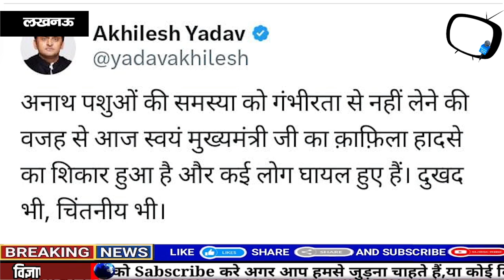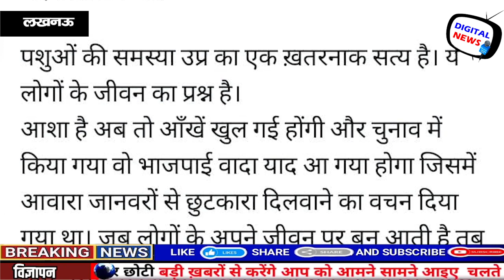BreakingNews : कुत्ते को बचाने में CM Yogi के काफिले की Anti Demo Car दूसरी गाड़ियों से टकराई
Description :
CM Yogi के काफिले के साथ हुआ सड़क हादसा। कुत्ते को बचाने के चक्कर में Escort कर रही कार दूसरी गाड़ियों से टकराई। 6 पुलिस कर्मी समेत 15 लोग घायल। लखनऊ में शनिवार रात सीएम योगी के काफिले को एस्कॉर्ट कर रही कार हादसे का शिकार हो गई। जिसमें 6 पुलिसकर्मी समेत 15 लोग घायल हो गए। हादसा उस वक्त हुआ जब सीएम योगी दिल्ली से लौट रहे थे। एयरपोर्ट से उनका काफिला मुख्यमंत्री आवास के लिए निकला था। तभी अर्जुनगंज इलाके में कुत्ते को बचाने के चक्कर में एस्कॉर्ट कर रही कार बेकाबू हो गई। इसके बाद यह कार रास्ते में चल रही गाड़ियों से टकरा गई और फिर एक डीसीएम को टक्कर मार दी। वही सीएम के काफिले के हादसे की खबर सुनते ही हड़कंप मच गया। बता दे की एक कांस्टेबल समेत 8 लोगों को केजीएमयू में भर्ती कराया गया है। जबकि पांच पुलिसकर्मियों समेत 6 लोगों को लोहिया अस्पताल में भर्ती कराया गया है। हादसे की जानकारी मिलते ही एसीएस गृह संजय प्रसाद, डीजीपी प्रशांत कुमार सिविल अस्पताल पहुंच गए। वहां घायल पुलिस वालों को भर्ती कराया गया है। वही सीएम योगी को काफिले की अन्य गाड़ियों के साथ रवाना किया गया।
इस हादसे के बारे में जेसीपी उपेंद्र कुमार अग्रवाल का कहना है कि अर्जुनगंज के मरी माता मंदिर के पास यह सड़क हादसा हुआ है। उन्होंने बताया कि सिक्योरिटी के लिए जिला पुलिस की गाड़ियां आगे चलती है। उसी से डेमो कार में हादसा हुआ। उन्होंने बताया कि सड़क पर अचानक कुत्ता आ जाने से गाड़ी का बैलेंस बिगड़ गया। जिसके कारण यह हादसा हुआ। वहीं घायलों को अलग-अलग अस्पताल में भर्ती कराया गया है। वही आपको बता दे कि इस सड़क हादसे में घायल पुलिस कर्मियों में विजय प्रताप यादव, मोहम्मद शमीम, शिवम यादव, अवध नारायण और राम सिंह घायल हुए हैं। इसके अलावा आम लोगों में सहादतगंज के रहने वाले मुस्तकीम सिद्दीकी, उनकी पत्नी शहनाज, 6 साल का बच्चा आबिद और 6 महीने की बच्ची हाशमा घायल हुए हैं। इसके अलावा मरी माता मंदिर के पास रहने वाली सुशीला एवं आलमबाग के खालिद आजम भी घायल हुए है।
वहीं इस हादसे पर सपा प्रमुख अखिलेश यादव ने ट्वीट कर लिखा है कि अनाथ पशुओं की समस्या को गंभीरता से नहीं लेने की वजह से आज स्वयं मुख्यमंत्री जी का काफिला हादसे का शिकार हुआ है और कई लोग घायल हुए हैं। दुखद भी, चिंतनीय भी। सपा प्रमुख आगे लिखते हैं कि पशुओं की समस्या उत्तर प्रदेश का एक खतरनाक सत्य है। ये लोगों के जीवन का प्रश्न है। आशा है अब तो आंखें खुल गई होगी और चुनाव में किया गया वह भाजपाई वादा याद आ गया होगा जिसमें आवारा जानवरों से छुटकारा दिलवाने का वचन दिया गया था। जब लोगों के अपने जीवन पर बनती है तब पता चलता है कि आम जनता की समस्या के लिए झूठ बोलना कभी खुद की जिंदगी के लिए महंगा पड़ सकता है। भाजपा इस हादसे से यह सबक ले कि जहां जिंदगी का सवाल हो वहां जुमलेबाजी नहीं करनी चाहिए।
Report : Naman Agarwal.
Edited By : Naman Agarwal.